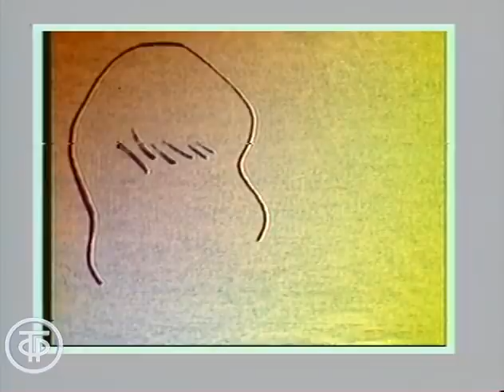Михаил Боярский "Ап!". Вечерние мелодии (1984)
Песню "Ап!" исполняет Михаил Боярский. Авторы музыки – Юрий Маликов и Владимир Петрович Пресняков, слова Игоря Шаферана.

Фрагмент концертной программы "Вечерние мелодии. Концерт творческой молодежи".